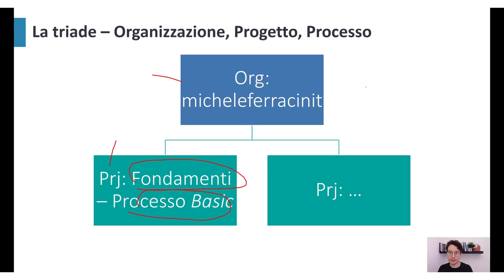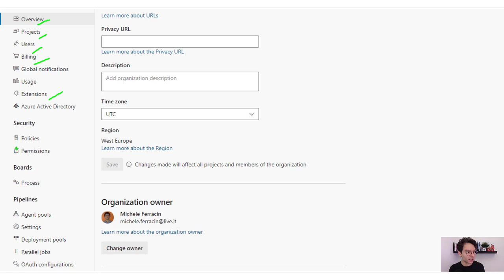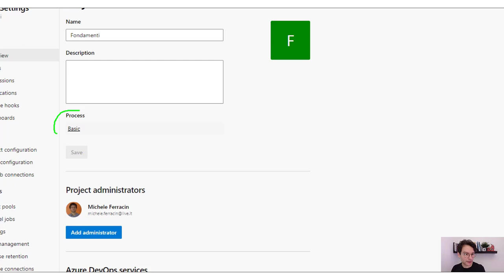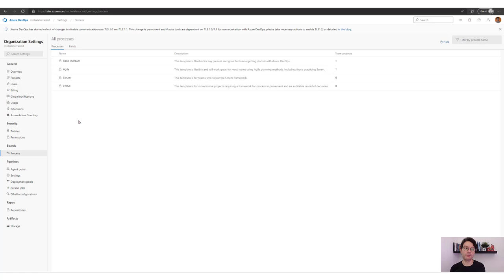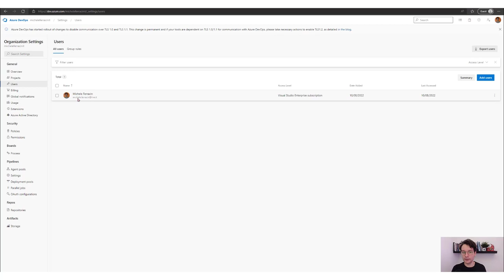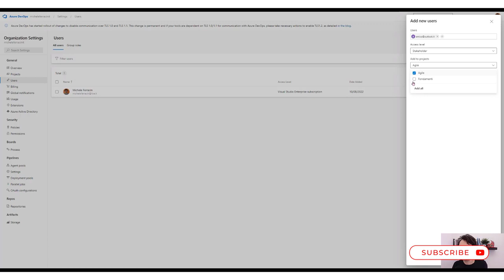Azure DevOps Fondamenti Corso Completo - Parte 1 - Il Project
Struttura di Azure DevOps e terminologia di base per la sopravvivenza.

Cosa imparerai
Per navigare le funzionalità di base di Azure DevOps dobbiamo conoscere "la triade".

Organizzazione
Progetto
Processo

Questi concetti sono spesso tralasciati da chi inizia a usare seriamente la piattaforma e se non sono compresi bene possono portare a dover sistemare parecchie a cose a posteriori, che è sempre scomodo.

Organizzazione 🏭
Una organizzazione è il contenitore di tutto il nostro mondo Azure DevOps. Contiene le configurazioni su utenti, permessi, licenze, costi e così via.

Progetto 📐
Il progetto è dove Azure DevOps prende vita con tutte le sue funzionalità e dove si svolgerà il lavoro quotidiano. Boards, Repo, Pipeline (e tutto il resto) vivono in un progetto.

Processo ⚙️
Il processo racchiude le configurazioni delle Azure Board che un progetto può usare ed espone svariate funzionalità di personalizzazione per aggiungere o rimuovere campi, cambiare etichette e molto altro.

Per l'uso di questo corso e per piccoli team Azure DevOps è gratuito.